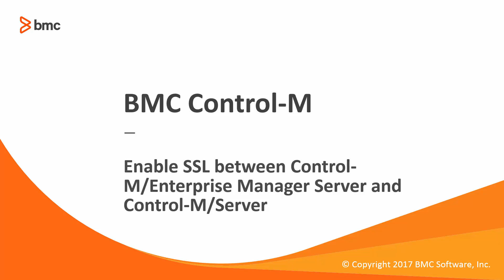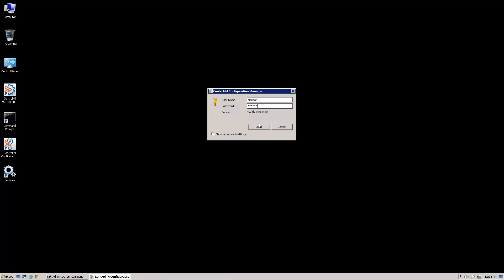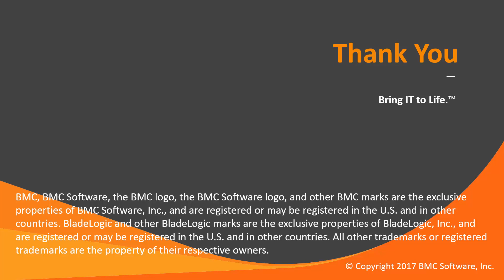How to enable TLS between EM Server and CTM Server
How to enable TLS (SSL) between Control-M/Enterprise Manager and Control-M/Server